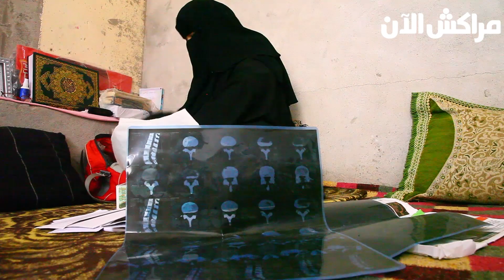سيدة بمراكش تكشف معاناتها مع السحر وتعذيبها واستغلالها جنسيا من طرف الجن